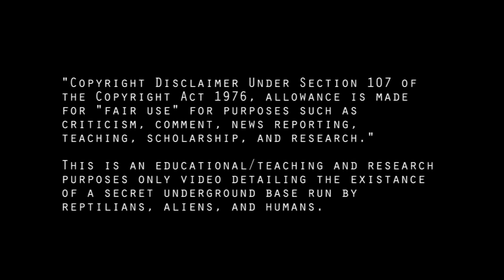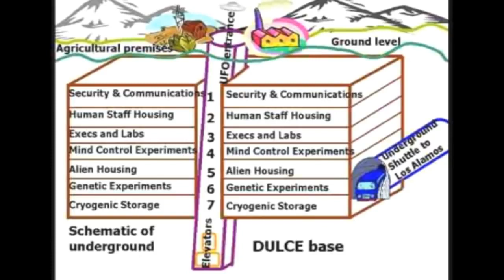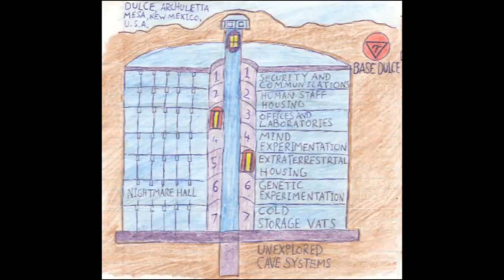Thomas Castello, A Dulce Base whistleblower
Here's another Thomas Castello video I found. This one is a doosey (is that even a word). There's some brilliant clips in this one, God knows where they found the photos!